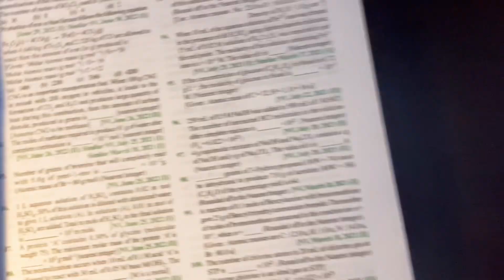I woke up at 5:00 AM to STUDY for jee || A Day In a life of jee aspirant || jee 2024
Disha 144 jee mains solved paper

CINEMATICS,B ROLLS
IIT Bombay
IIT Delhi
IIT Madras
IIT Kharagpur
VISUAL STORYTELLING
CINEMATICS
B ROLLS
HOW TO STUDY FOR 10 HOURS A DAY
productivity
 a day in the life
hyderabad
iitian,
iit student
iitian life
iit jee
iit jee tips
sankho kun
lakshya jee latest module
sankhokun
how to study longer
iit bombay
preparation
Exam vlog
Vlog
VNIT Nagpur,
How I cleared IIT JEE from average student
PhysicsWallah
IIT,
IIT Bombay
IIT Delhi
IIT Madras
IIT Kharagpur
IIT Kanpur
IIT Roorkee
pwnsat scholarship exam
pw scholarship
"Hustle and Grind: How a JEE Aspirant Spends their Day"
"From Sunrise to Sunset: A JEE Aspirant's Revision Journey"
"JEE Aspirant's Study Vlog: A Productive Day of Revision"
"Life as a JEE Aspirant: A Look at their Revision Techniques"
"All Work, No Play: A JEE Aspirant's Day of Non-Stop Studying"